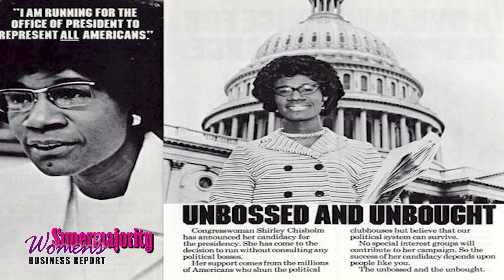National Congress of Black Women honors Jara Butler during CBCF 53rd Annual Legislative Conf.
Jara Butler, SuperMajority Chief Impact Officer, is honored by the National Congress of Black Women during the Congressional Black Caucus Foundation's 53rd Annual Legislative Conference.

NCBW was founded by Rep. Shirley Chisholm, Coretta Scott King, C. Delores Tucker, and Dr. Dorothy Height.